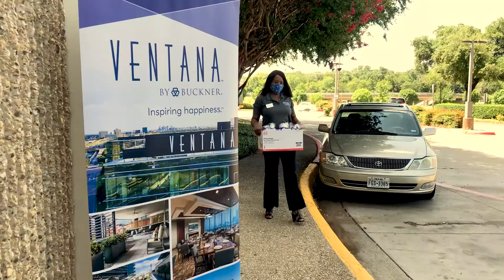LeadingAge Texas Public Trust Award – Buckner Retirement Services